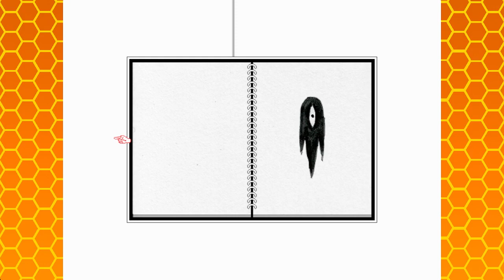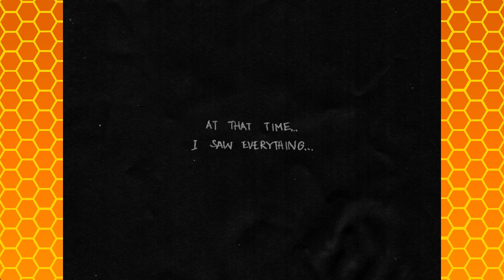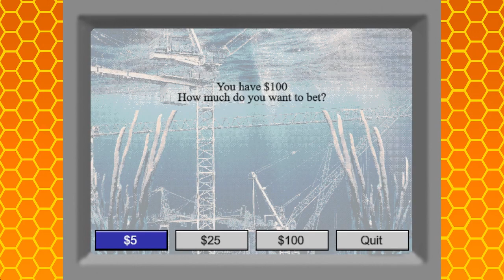Don't forget Basil - Omori Part 6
To be honest we really forget about his existence.